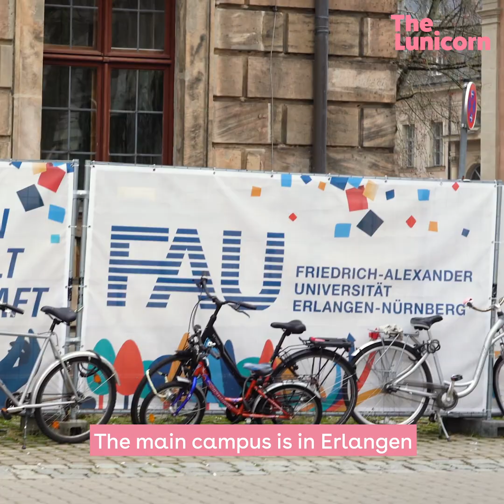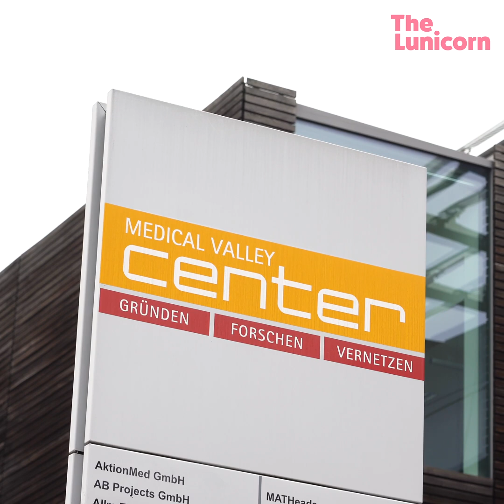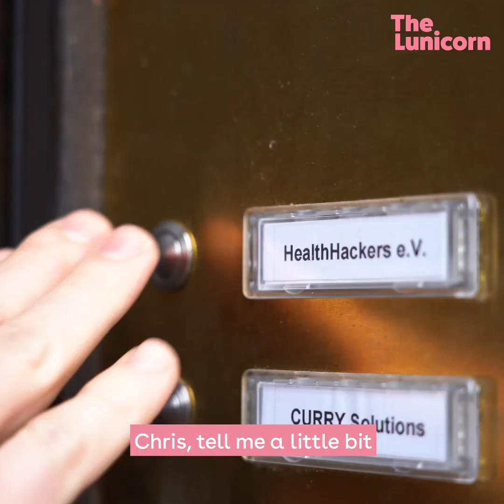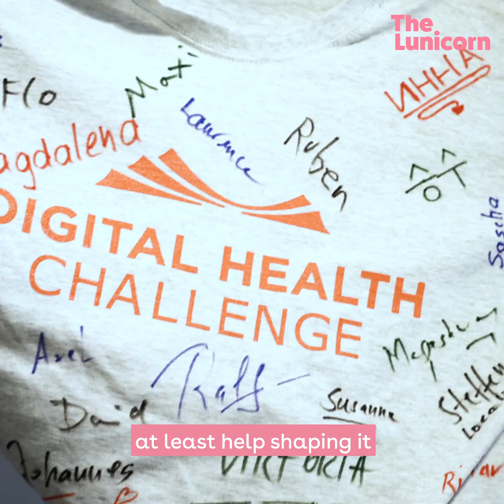Europe's Medical Valley is located between these two surprising German cities.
In this episode, we are visiting Europe's digital health twin hub - Erlangen and Nuremberg!
With a valley of data, a playground for testing and a catapult for entering the business world - these Franconian cities creates an epicentre for digital health innovation.

FAU is the university that glues these two cities so tightly, forming a close connection between the hubs. We checked out Medical Valley, Health Hackers and ZOLLHOF Tech Incubator to get insight to the many possibilities they offer of health startups.